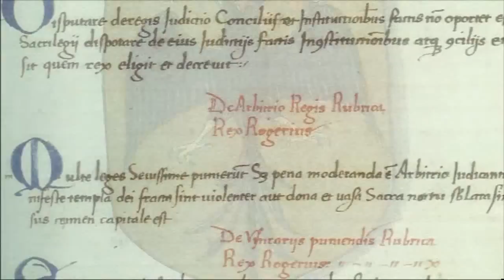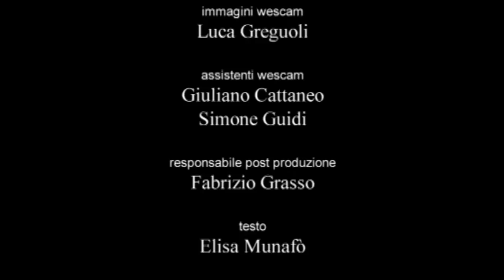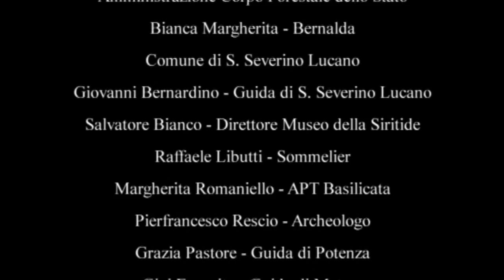ITALIA 15 BASILICATA